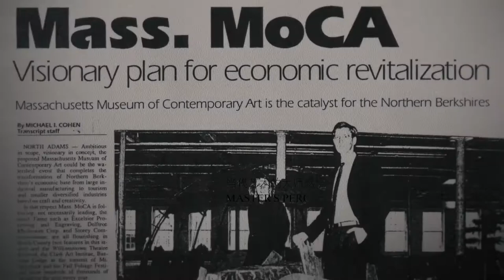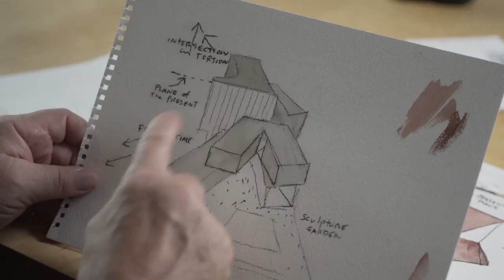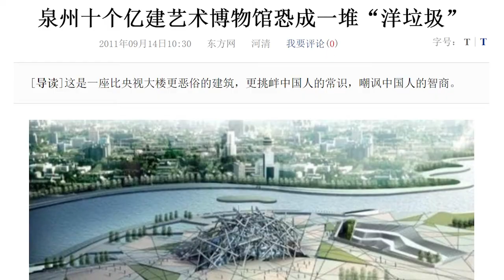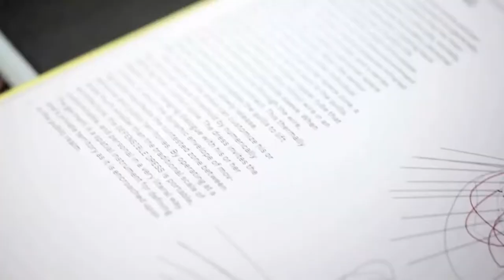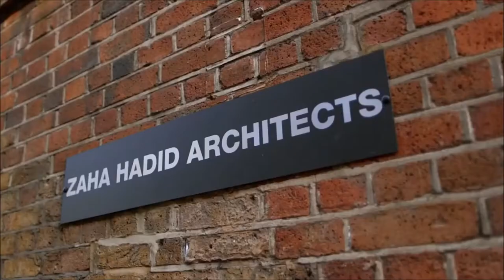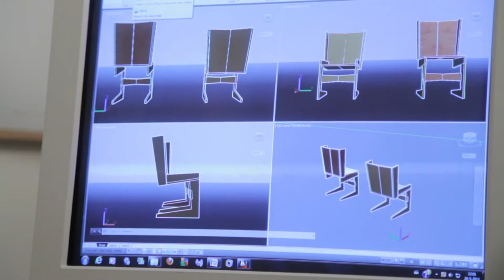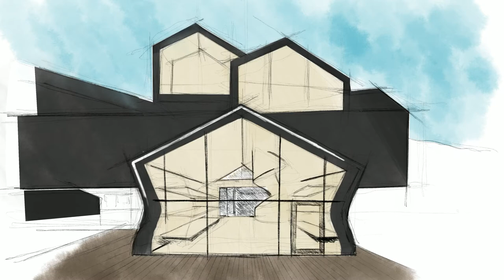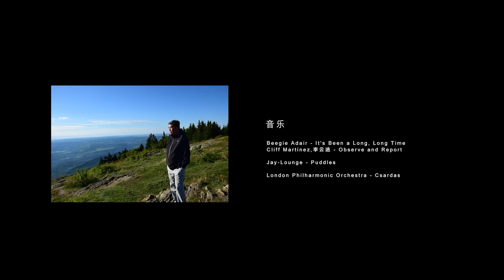【威廉姆斯的号角】Episode 07 当代艺术与城市建筑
城市需要当代艺术，当代艺术也需要城市，城市复兴需要当代艺术，城市的可持续发展需要当代艺术，所以今后我们在世界各地的城市中，一定会看到越来越多的当代艺术作品。

当代艺术家也会像建筑设计大师们一样，成为城市设计的一支重要力量，并且因此而变得更为经典。